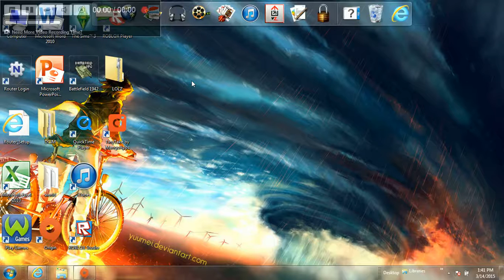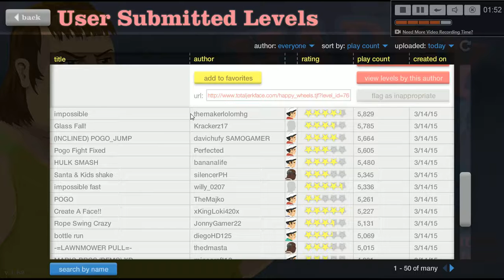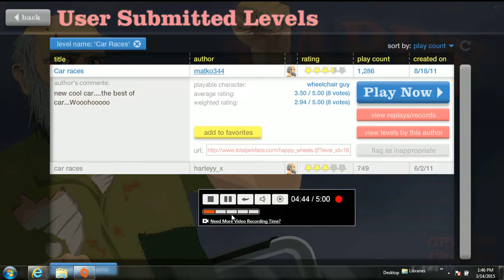Happy Wheels Part 12 Hulk Smash and Racing!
Hey guys it your happy wheels fanboy making another vid. :)